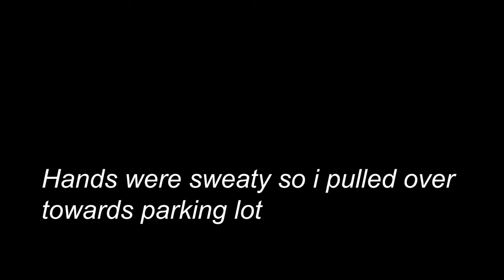NEW JDM Game is Realistic and Fun | 4K Gameplay | Tokyo Drift simulator ? | Japanese Drift Master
Playing Japanese Drift Master Demo

MINIMUM:
OS: 64-bit Windows 10
Processor: Ryzen 5 2600 or i5-7400
Memory: 8 GB RAM
Graphics: GeForce GTX1660 or Radeon RX580 8GB
DirectX: Version 12
Storage: 16 GB available space

RECOMMENDED:
Processor: Ryzen 5 3600 or intel i5 10400f
Memory: 32 GB RAM
Graphics: GeForce RTX3060Ti or AMD Radeon RX6700
DirectX: Version 12

Spec:- Nvidia RTX 3070 (iCHILL 3070 V4)
            Intel i7 12700k
            GIGABYTE AORUS Z690
            32 GB DDR4 4400Mhz
            1 TB SN770 WD Black
            Lian Li O11 Dynamic Mini